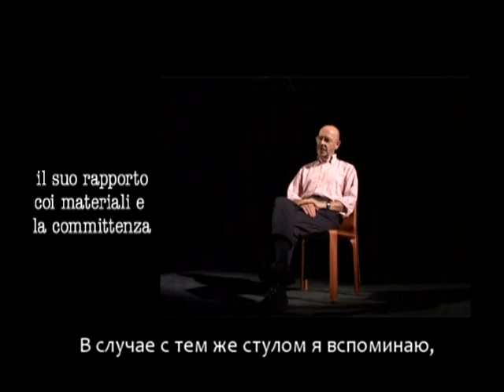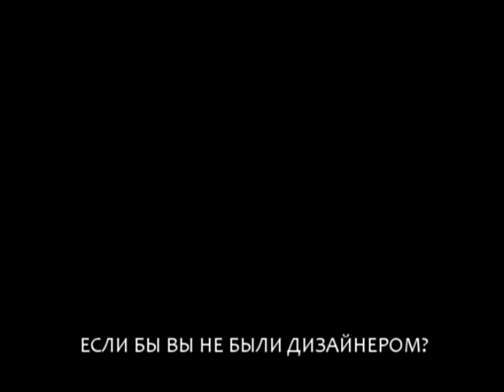Mario Bellini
Short interview of Mario Bellini, the legendary figure of world industrial design and architecture. The maestro discourses upon the role of the industrial design in our life, the relations with the clients, and on his poetic nature.